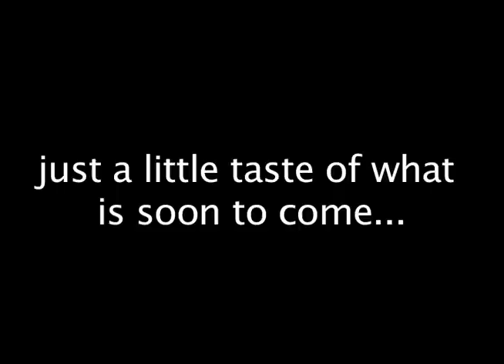Aaron's Party!.dv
What cool kids do with their summer vacation.